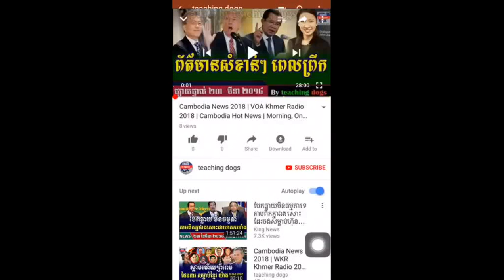Cambodia News 2018 | VOA Khmer Radio 2018 | Cambodia Hot News | Morning, On Saturday 24 March 2018